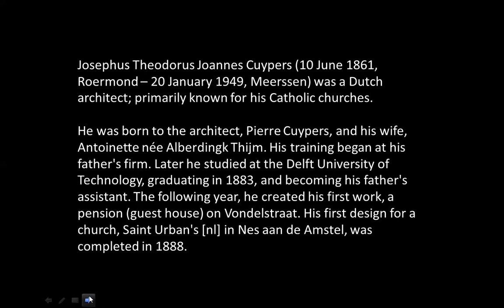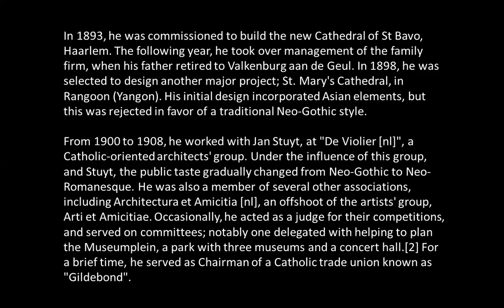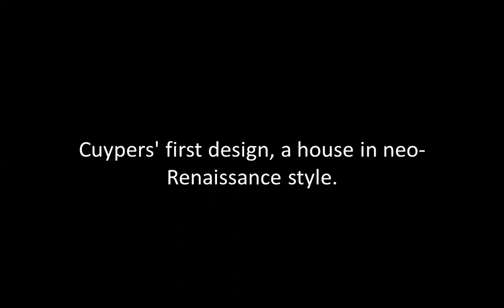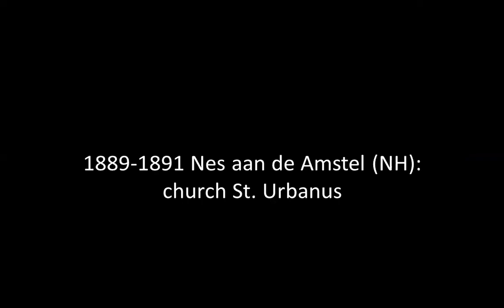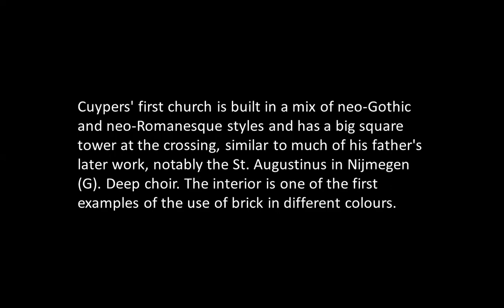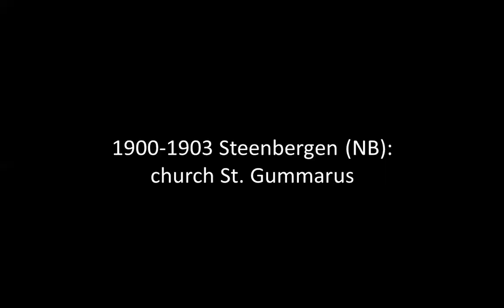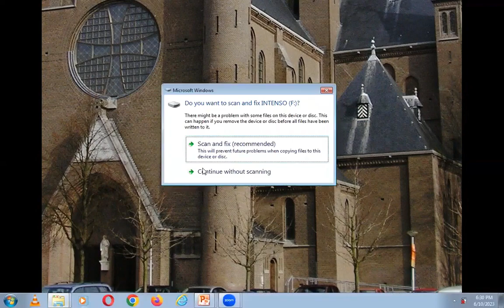JOSEPH CUYPERS | ICARCH 2023